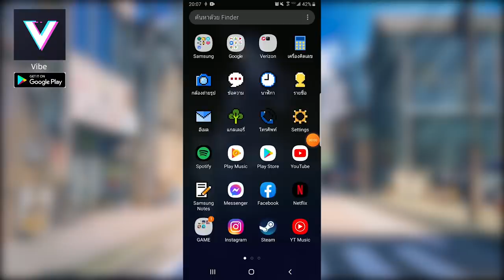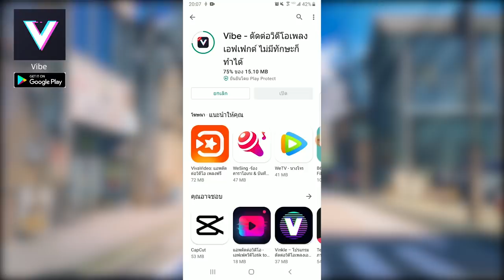ถ้า!? เราต้องผ่านด่านบ้านใต้ดินที่ลึกที่สุด ในมายคราฟ! ปั่นจัด55 - Minecraft กาก vs เทพ vs แฮคเกอร์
10 วินาทีตัดต่อคลิปเฟี้ยวๆลง TikTok IG และ FB มือใหม่ก็ทำได้！